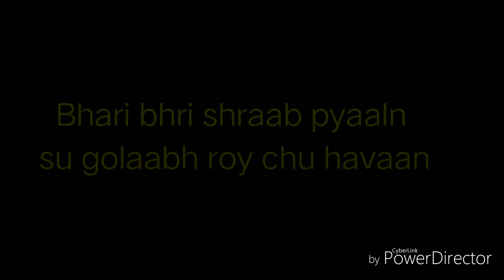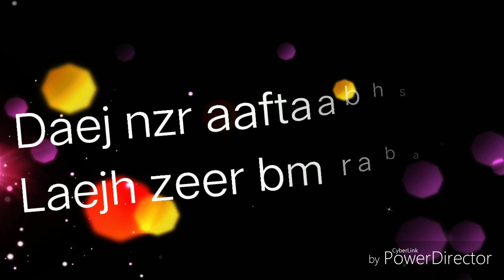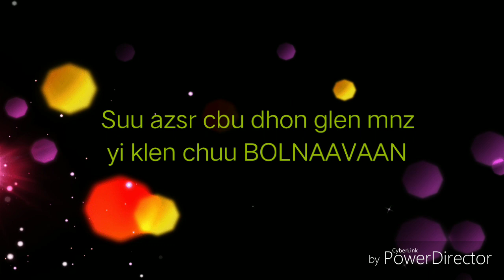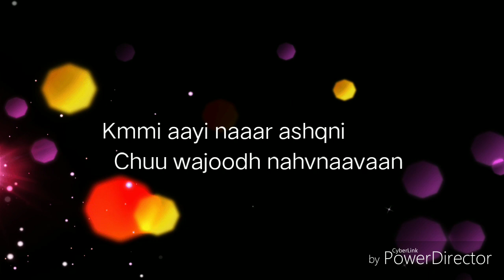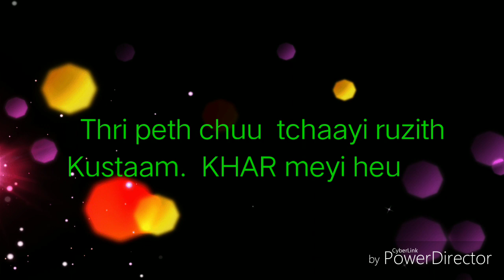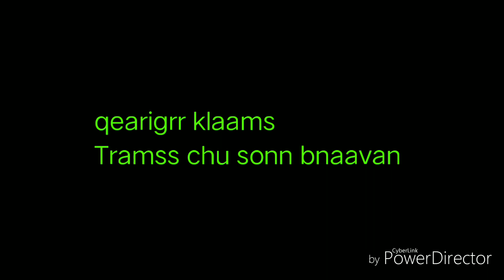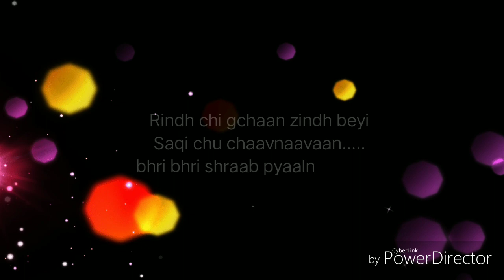|VIJAY MALLA |BRI BRI SHRAAB PYAALN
Rajesh khars Lyrics & Music
For sanjay raina prod housd
Yr 2007